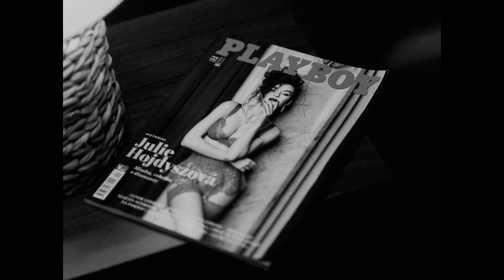YAEL & TIAN MOON - NAD VODOU |Official Video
Úvodny singel z EP FARBY od YAELA & TIANA MOONA, ktoré vychádza už 21.6🔥🔥🔥🔥🔥

Music video by ILLUMINATE PRODUCTION est.2020

▶️ VIDEO TEAM:
▹ Directed & written by Martin Miko
▹ Director of photography: Martin Miko
▹ Camera: Martin Miko
▹ Production company: ILLUMINATE PRODUCTION
▹ Executive producer: Tibor Csazsár
▹ Producer: Peter Zajíc
▹ Production manager: Peter Zajíc
▹ Grip: Roman Polakovič, Patrik Molnosi
▹ Edit: Martin Miko
▹ Colorgrading: Martin Miko

▹ Za priestory ĎAKUJEME ⬇️⬇️⬇️
🔥 River View Apartments:🔥

▶️ CREDITS:
▹ Music production: Amire
▹ Mix: Marcus G
▹ Master: Marcus G
Recorded at GOOD VIBES
▹ Written: Yael, Tian Moon
▹ Starring: Matúš Kolarovský, Tian Moon, Júlia Hojdyszová

Official music video by YAEL & TIAN MOON performing "NAD VODOU".